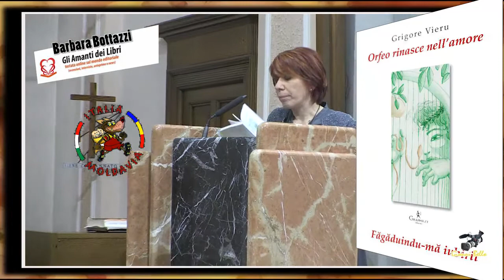Coro Fiocco di Neve di Ispra e letture di Grigore Vieru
Concerto del Coro e letture di poesia ispIrate alla Festa della Mamma, nella Chiesa di  Bogno, promosso dall'Associazione di Promozione Sociale Italia-Moldavia .  con la partecipazione degli "Amanti dei Libri"
Promotore dell'evento, il presidente  dell'Associazione Gian luca del Marco .